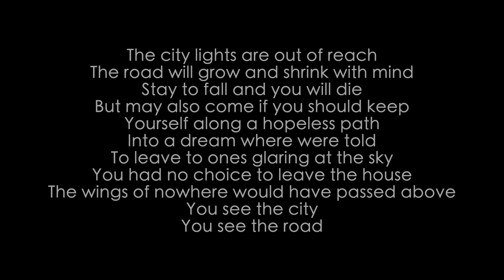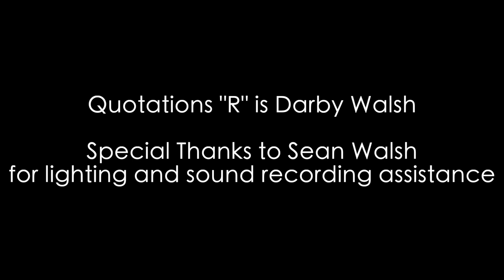Wings of Nowhere (Full Live Performance, 2022)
Quotations "R', Put together in the garage at home. Recorded in April of 2022.

Written, performed, and designed by Darby Walsh
All songs by Darby Walsh (Quotations "R")